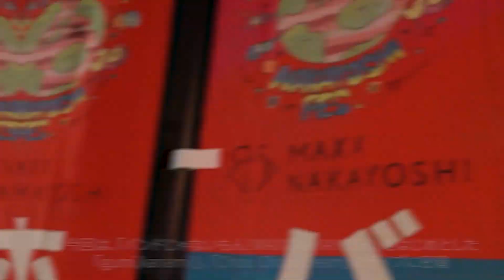【密着】NAKAYOSHI FES.2022 バンもん 主催フェスの裏側に密着！｜2022年9月24日【ナカフェス】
2022年9月24日に開催されたバンもん！主催のサーキットフェス「NAKAYOSHI FES.2022」の1日に密着！

0:00 メンバーin
0:32 リハーサル
3:22 NAKAYOSHI STAGE
8:37 gumi.kanamil
9:56 Chou Chou Cream
13:51 MAXX STAGE

◆バンドじゃないもん！MAXX NAKAYOSHI オフィシャルサイト

▼バンもん！チャンネル問い合わせはコチラ▼